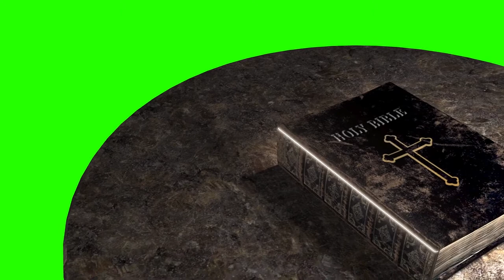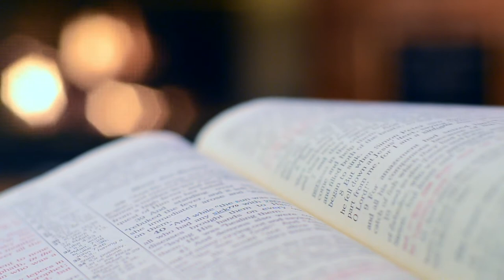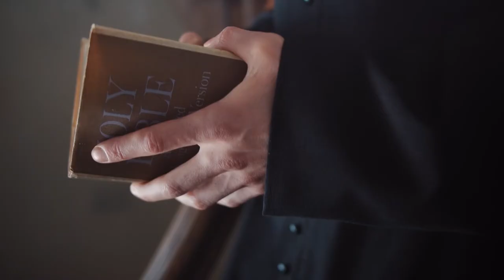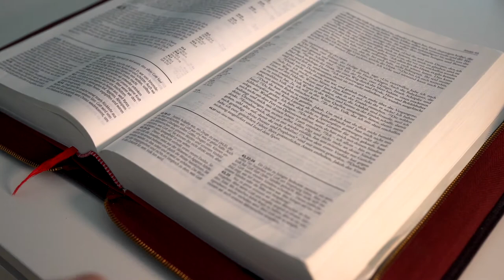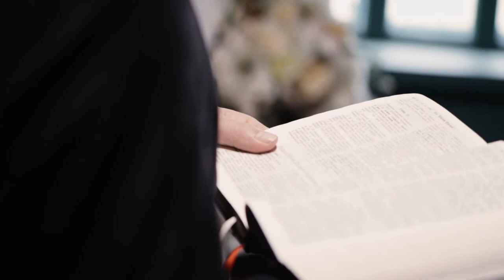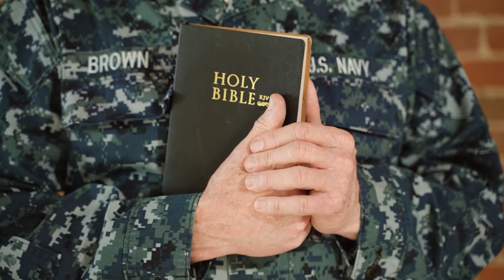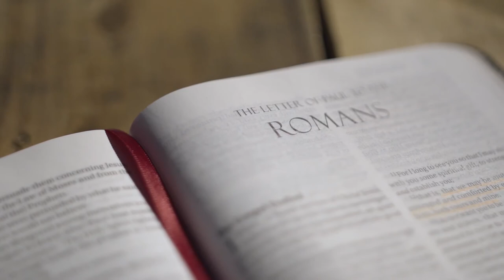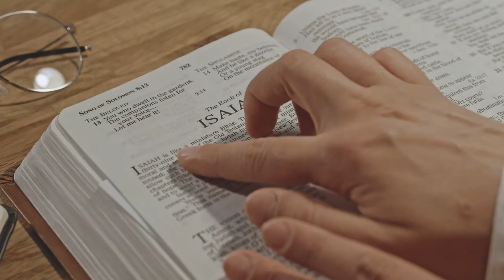Reading Holly Bible | Free Footage - Videos for content creators